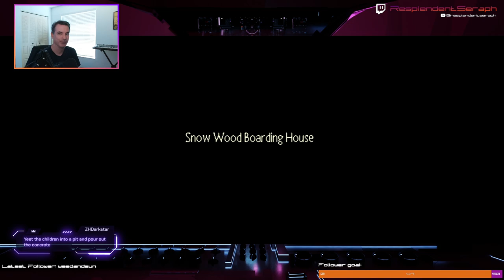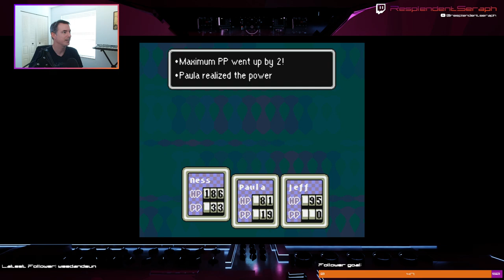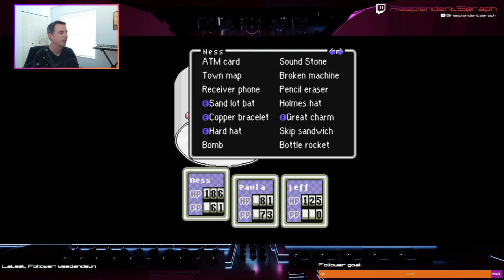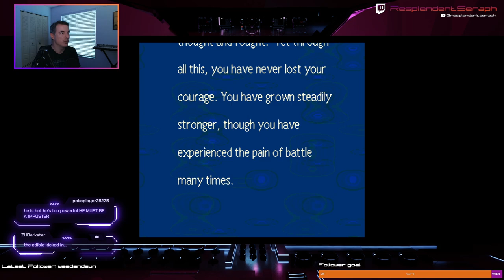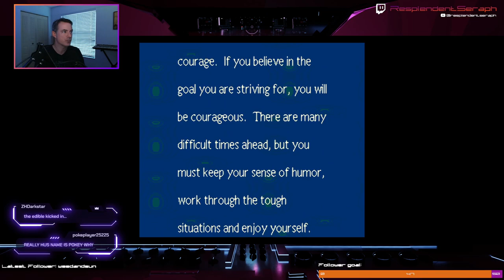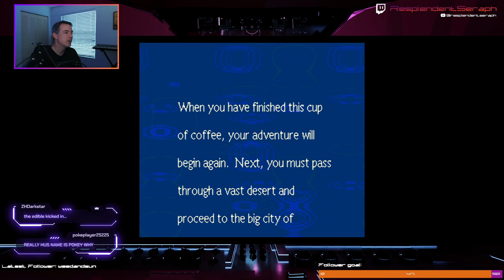Mirthbound for More Earthbound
From Threed to Dusty Dunes, Ness finds a new friend and another sanctuary location before we arrive at the big city of Fourside.